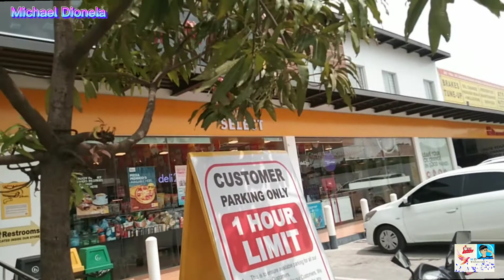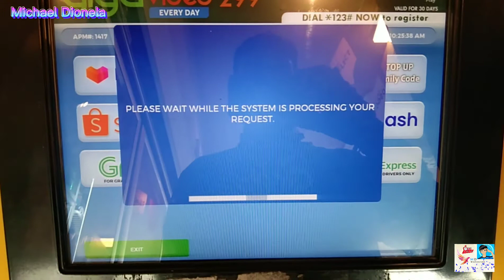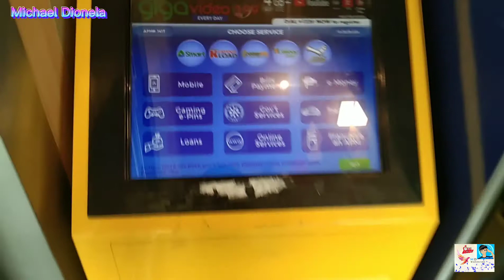Tips Paano mag Top-up sa Grab credit wallet gamit ang touch pay machine